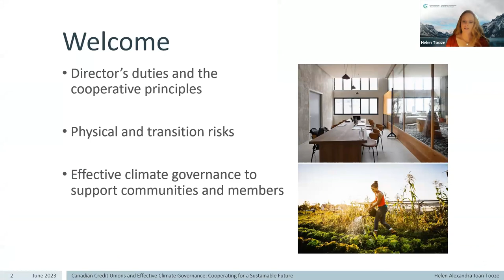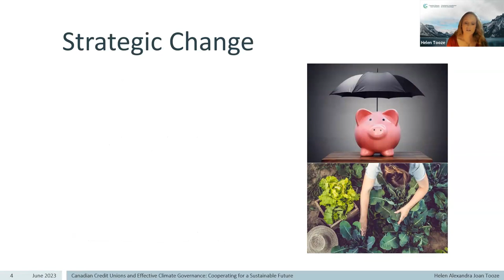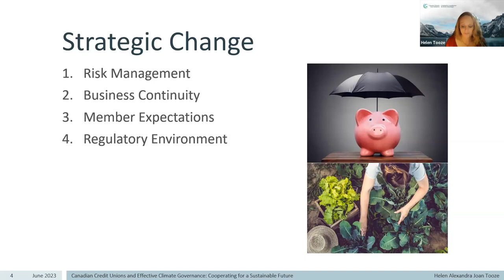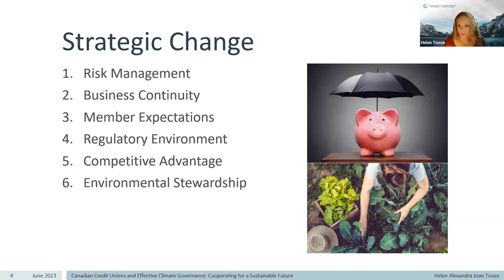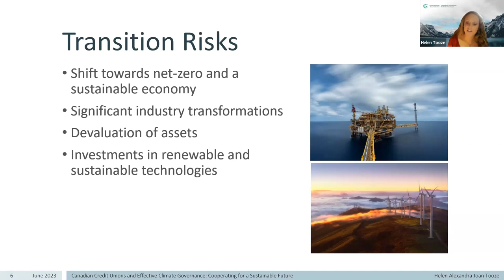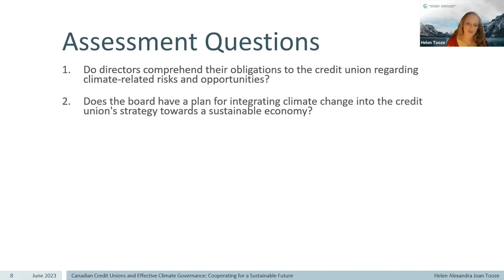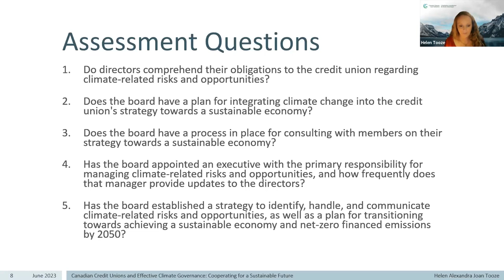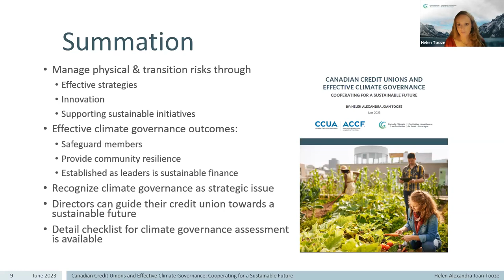Effective Climate Governance for Canadian Credit Unions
Credit unions have an essential role to play as financial system stakeholders mobilize to address climate change and advance Canada’s transition to a net-zero economy. A new guide offers actionable steps and strategies for credit unions addressing climate risk and protecting the financial savings of their members. This webinar shares the biggest insights from the guide and from credit union leaders and climate governance experts, Helen Tooze, Christie Stephenson, and Jodi Fichtner. They discuss how Canadian credit unions can mitigate risks in their portfolios, prepare for climate-related events, and accelerate the net-zero transition.

Co-hosted with the Canadian Credit Union Association (CCUA).